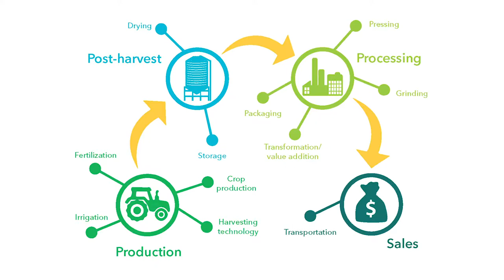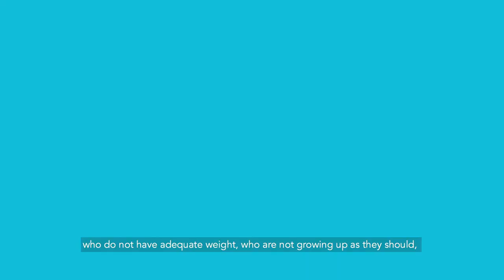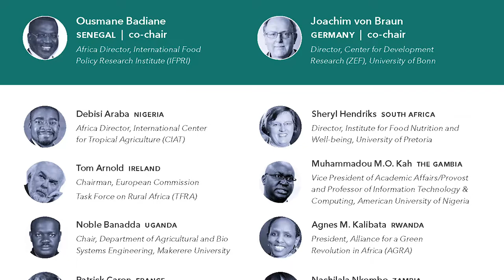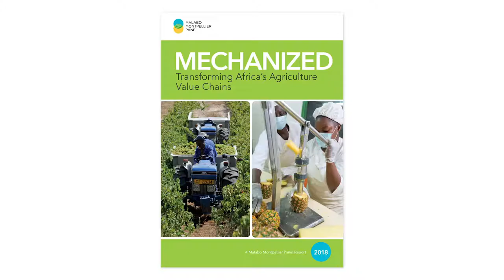The Malabo Montpellier Forum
The next Malabo Montpellier Forum will be held in Lilongwe, Malawi on July 10, 2018. The meeting will be hosted by The Right Honorable Dr Saulos Klaus Chilima, Vice President of the Republic of Malawi and co-chaired by His Excellency Abdoulaye Bio-Tchané, Minister in charge of Planning and Development of the Republic of Benin.

The Malabo Montpellier Forum provides a platform for informed dialogue and exchange among African policy makers at the highest level on agriculture, nutrition and food security.

Meetings of the Forum are guided by technical reports prepared by the experts gathered under the Malabo Montpellier Panel, a group of leading African and European experts from the fields of agriculture, ecology, nutrition, public policy and global development.

The Forum in July 2018 will focus on mechanization along the agriculture value chain and is supported by a technical report by the Malabo Montpellier Panel analyzing  African countries, which have achieved significant agricultural growth through systematic mechanization efforts.

The Forum will be attended by representatives at the ministerial level from several African countries, senior executives of leading global development agencies and members of the Malabo Montpellier Panel. Participants will exchange on the policy, institutional and programmatic factors which have led to remarkable progress in several African countries.

Mechanization if done in the right way, will be a major pillar of the future successful growth and transformation of Africa’s agriculture sector.The report will provide critical insights on how to achieve this.

Watch this space for more information about the Forum coming soon.

*The MaMo Forum is by invitation only event